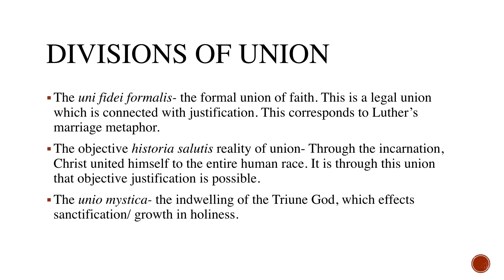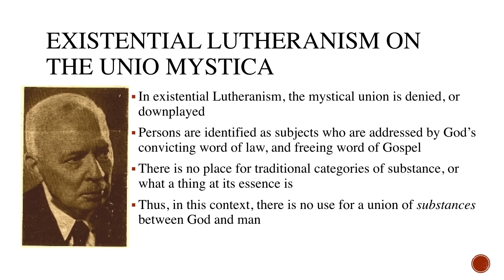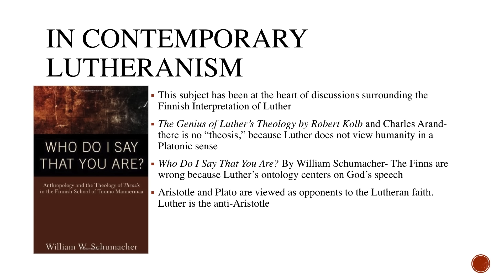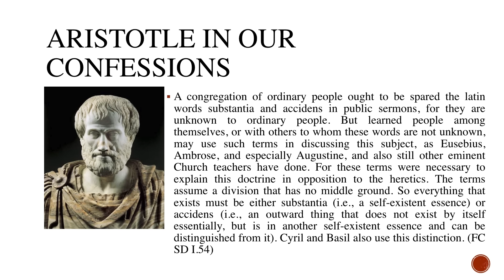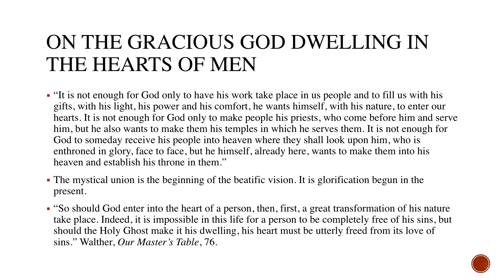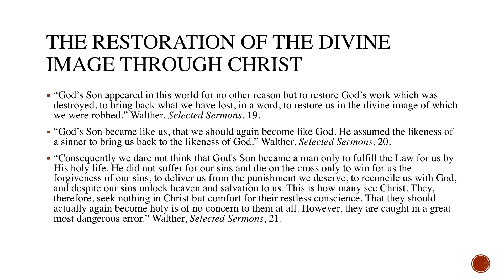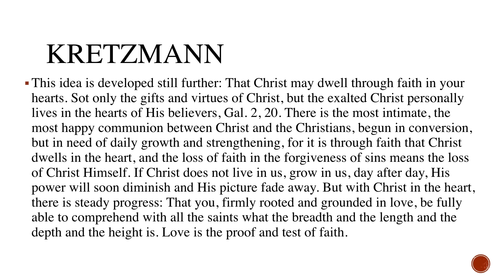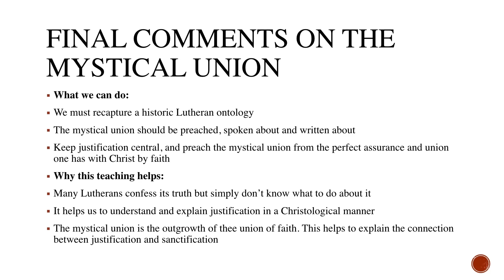The Mystical Union between God and the Christian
This is Jordan Cooper's second lecture from the 2015 Just and Sinner Conference on the mystical union between God and the believer.